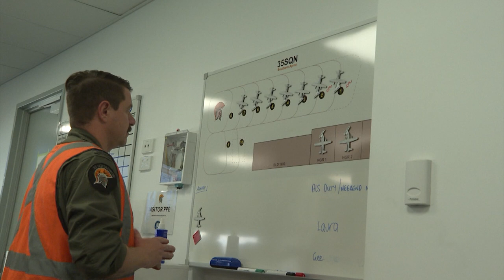The Magnificent Seven, No. 35 Squadron March of the Spartans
On 19 October 2021, No. 35 Squadron launched seven C-27J Spartans simultaneously at RAAF Base Amberley, demonstrating its preparedness to support contingency operations as well as recent improvements to fleet availability.

The C-27J Spartan was introduced to RAAF service in 2015 and provides a light tactical airlift between Army rotary-wing and larger Air Force transports. The aircraft has already proven its ability to support Defence, Government, and regional operations, including Humanitarian Assistance and Disaster Relief, engagements with foreign Defence and Government, and maritime surveillance to protect sovereign areas of South Pacific nations.

• For more information about a career in the Royal Australian Air Force

V20213426